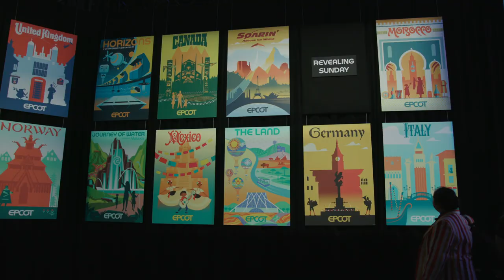D23 EXPO 2019 - DISNEY PARKS BOOTH